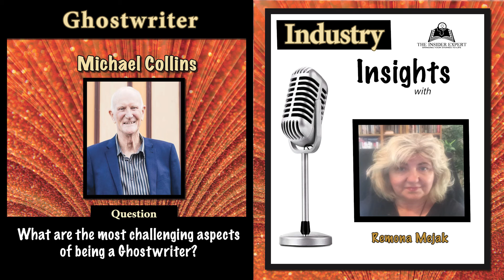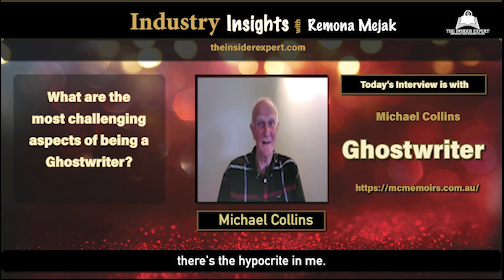Q18 - What are the most challenging aspects of being a Ghostwriter?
Do you want to know if ghostwriters encounter the same hard problems as other writers? What are these problems, and how do you fix them? Michael Collins shares his advice from years of being a successful Ghostwriter who has written many best-sellers for his clients.

Michael Collins is a leading Ghostwriter who has had years of writing self-help, fiction, biographies and memoir books, short shorties and commercial copy. His wide experience has given him the skills to listen, talk with and understand people from ALL WALKS OF LIFE to write their stories or coach them on how to write. Michael loves being a Ghostwriter because he can help you to tell your story in your way and in your voice.

If you are keen to have a professionally written life story that you’ll be proud of and that you can leave as an enduring legacy, contact Michael Collins on:

Whether you’re a fiction or nonfiction writer, researching your book is crucial to its success - and to YOUR credibility as a writer.

The Insider Expert shows you how to write creatively, efficiently and in line with industry standards to help you get more readers and publish more books.

Aspiring authors, we’ll let you in on a secret. In the publishing industry, KNOWLEDGE IS POWER.

It can feel impossible to turn your idea into a story without someone who has it in your corner. From effective time management strategies for meeting manuscript deadlines to tips for negotiating with ghostwriters, editors, agents, and publishers, an insider’s knowledge and experience can help you write better, work smarter and reach your publishing goals faster. Writing skills aside, you’re up against the industry’s many idiosyncrasies and traps, which can only be learned through experience – and too often these hold new entrants back from publishing successfully.

Insider knowledge is one of the last things you’ll never find on Google. BUT YOU CAN FIND IT HERE.

WANT SOME HELP WITH YOUR WRITING SKILLS OR SOME INDUSTRY TIPS AND TRICKS?

Here are 4 ways we can help you create, edit and publish your book or story:

3.  Private Call: available soon

Remona's Amazon Books
Track my Words
My Manuscript Countdown